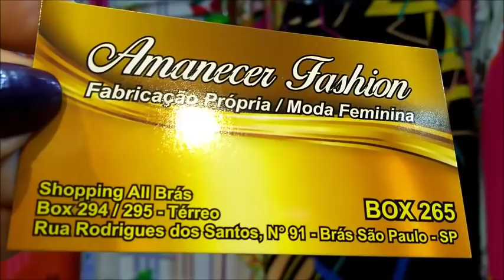BRÁS-SP VESTIDOS CONJUNTOS MACAQUINHOS E OUTROS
Videos com conteúdos de estilo de moda, novidades e tendencias. Acessórios e complementos de designer de moda.